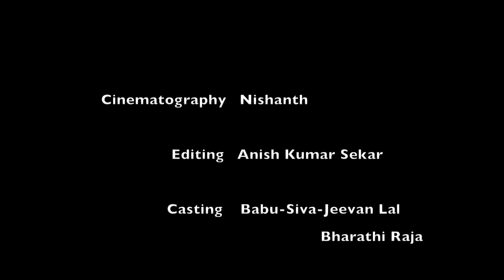Nalam Virumbi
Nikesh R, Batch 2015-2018